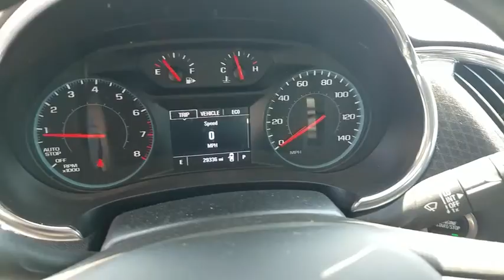2018 Chevrolet Malibu Rocky Mount, Wilson, Goldsboro, Raleigh, Wake Forest, NC B19129A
Pepperdust Metallic Used 2018 Chevrolet Malibu available in Rocky Mount, North Carolina at Don Bulluck Chevrolet. Servicing the Wilson, Goldsboro, Raleigh, Wake Forest, NC area.

COME TAKE A LOOK AT THIS SPORTY PEPPERDUST METALLIC LT MALIBU AND SEE WHY SO MANY ARE ON THE ROAD * FROM THE MANY SAFETY FEATURES, TO THE SLICK STYLING, THIS IS A SHARP CAR * YOU HAVE THE REMAINING 60,000 MILE FACTORY WARRANTY THAT RUNS UNTIL OCT 2022 * REMOTE STARTER WITH KEYLESS ENTRY AND PUSH BUTTON START * REAR VISION CAMERA * DELUXE 8 WAY POWER BUCKET SEATS WITH LUMBAR SUPPORT * 60/40 SPLIT FOLDING REAR BENCH SEAT * AUTO DIMMING REAR VIEW MIRROR * CHEVROLET MYLINK AUDIO SYSTEM WITH AN 7 INCH DIAGONAL COLOR TOUCHSCREEN RADIO; SELECT BLUETOOTH STREAMING WITH APPLE CARPLAY CAPABILITY PROVIDED BY APPLE AVAILABLE WITH COMPATIBLE SMARTPHONES; ANDROID AUTO * XM/SIRIUS SATELLITE RADIO * ONSTAR COMMUNICATION SYSTEM * (2) USB PORTS * 4G LTE WI-FI HOT SPOT * TEEN DRIVER MODE * 10 AIR BAGS * STABILITRAC TRACTION CONTROL * AND SO MUCH MORE * CALL OR EMAIL FOR MORE INFO * STK# B19129A *price includes rebates